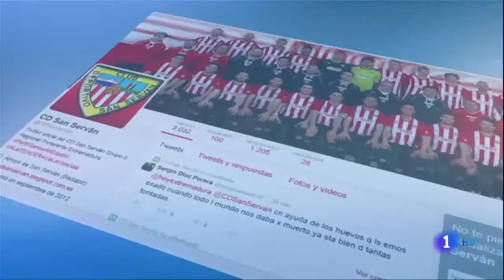Arroyo de San Servan - Polémica Twitter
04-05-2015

La última jornada de fútbol en Regional Preferente, en su grupo segundo, nos dejó un hecho insólito que ha trascendido incluso a la esfera nacional. El Arroyo de San Serván le arrebató al Racing Valverdeño la cuarta y última plaza de playoff de ascenso a Tercera División utilizando el Twitter oficial del club como gran estrategia. Un tuit que informaba erróneamente del resultado, despistó al Racing que creyó la información y levantó el pie del acelerador en su partido ante el Valdelacalzada. El empate no le valió, pues el Arroyo acabó ganando su partido en Alburquerque.

La clasificación a la fase de ascenso se jugaba en dos partidos. El Racing Valverdeño, cuarto clasificado, se medía en su feudo al Valdelacalzada, tercer clasificado. Los locales dependían de sí mismo para acceder a la fase de ascenso. Una victoria les metía. Esperando el error estaba el San Serván, de Arroyo de San Serván. Necesitaba un pinchazo del Racing y ganar en Alburquerque, un campo tremendamente difícil. Hasta ahí, todo normal. El circo apareció en el inicio de la segunda parte. Racing Valverdeño y Valdelacalzada empataban a uno, mientras el Twitter oficial del San Serván informaba de la derrota de su equipo en Alburquerque en estos términos: «Pinta mal la cosa. Jugaremos toda la segunda parte con uno menos, penalti y expulsión de Kouba (el portero). Perdemos 2-0, decaen los ánimos.». La información corre como la pólvora por el municipal de Valverde de Leganés, que casi celebran el pase a playoff. El equipo levanta el pie del acelerador e incluso se toma el lujo de retirar a su delantero estrella, Nico. Pero la trampa ya estaba puesta. Al finalizar el choque, el San Serván vuelve a informar en su Twitter de la victoria 0-1 en Alburquerque, dejando estupefacto a todo el plantel del Racing Valverdeño que pensaba que el partido estaba resuelto en contra de los de Arroyo. «La verdad es que nos han engañado bien. El empate nos valía y el Valdelacalzada era un gran rival, no teníamos por qué arriesgar», confesaba Juan Pegote, técnico del Racing, víctima del engaño. También añadía que no le gustan estas formas, aunque reconoce que estaba todo muy bien orquestado: «La verdad es que el engaño estaba bien montado. Había unas listas con todos los resultados y aparecía siempre la derrota por 2-0 del San Serván. Si lo han pensado con tiempo, les doy la enhorabuena. Que tengan suerte y ya nos veremos», espetaba Juan Pegote.

En el San Serván felicidad máxima por el pase a playoff cuando casi no lo esperaban. Desde el club rojiblanco aseguran que la información no fue publicada con la voluntad de engañar. Según fuentes del club, unos chavales le gastaron una broma porque venían de la feria del pueblo y les dio la información del resultado de 2-0 y la expulsión del portero, algo que tuiteó enseguida el San Serván en su cuenta. Realidad o estrategia para encubrir lo que ha sido una jugada maestra de un club modesto que ha sabido explotar el Twitter como su mejor fichaje de la temporada.